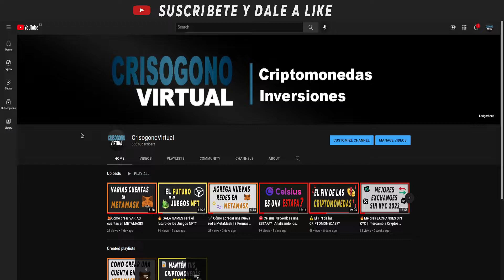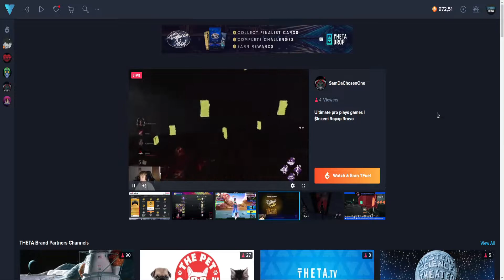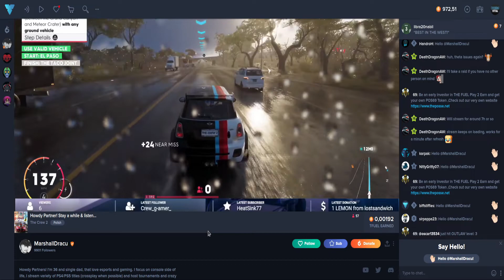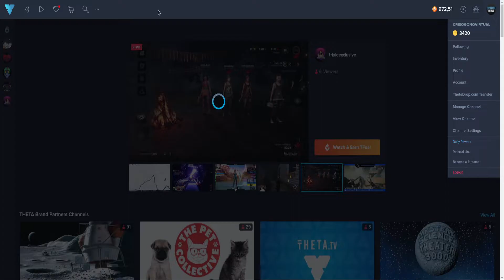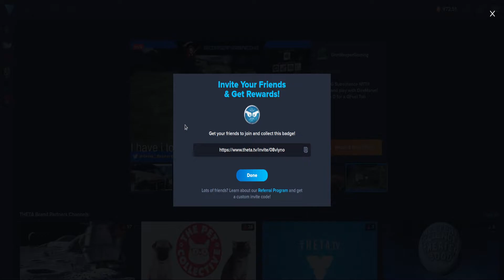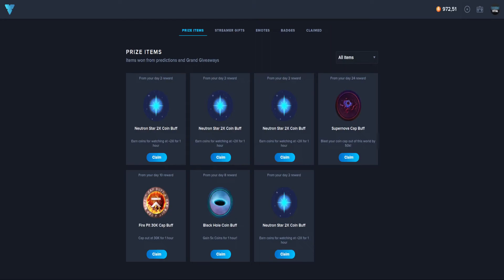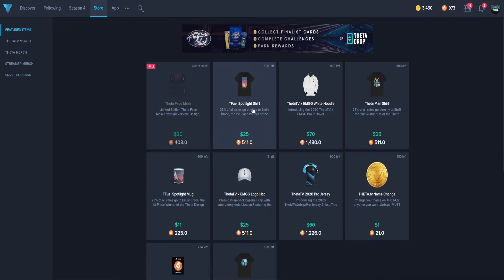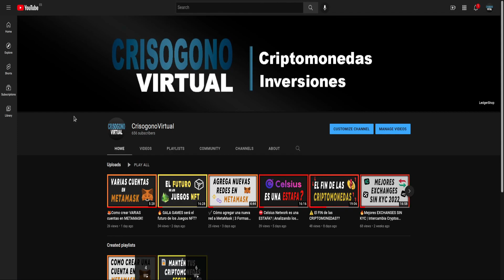🎥 Gana TFUEL Viendo Directos | Theta.tv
En el vídeo de hoy os traigo la explicación de la plataforma de THETA TV, que es, como funciona y como  se puede ganar TFUEL de manera gratuita.

Únete ya a nuestro grupo de Telegram

🔒 Compra tu Ledger Nano S o X  y mantén tus criptomonedas seguras 🔒

🔄 Intercambia y Compra Criptomonedas (+ Sin KYC)🔄

📬 Contáctame 📬